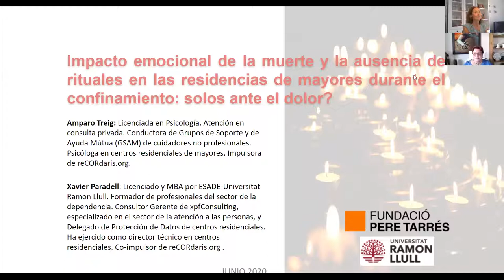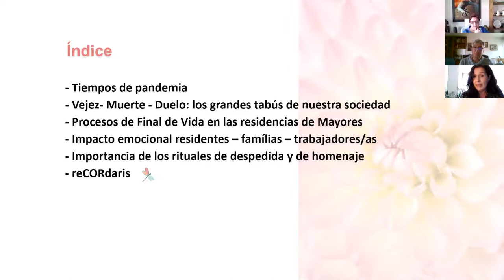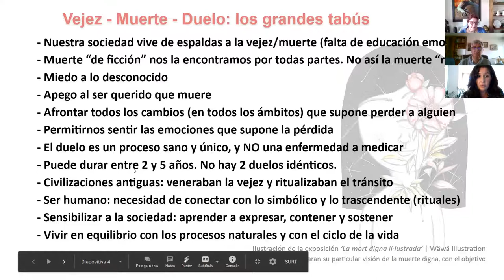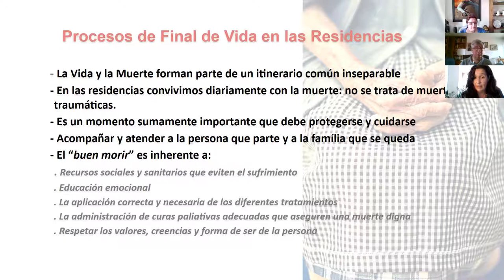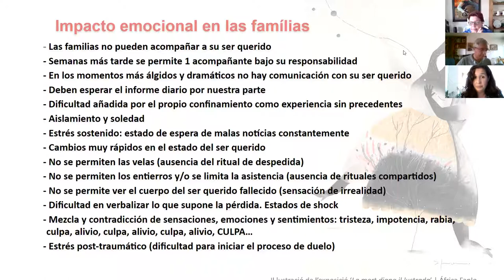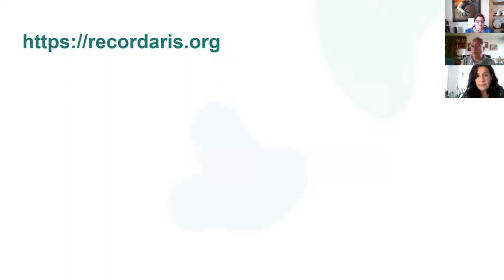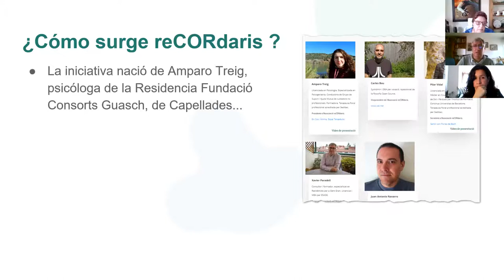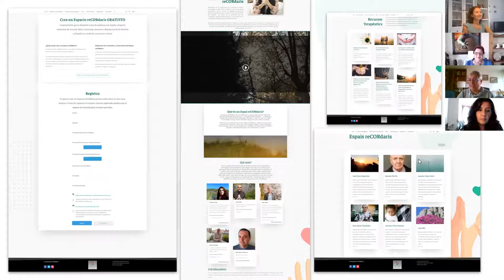Impacte emocional a les residències durant la Covid19. Fundació Pere Tarrés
Webinar sobre i’impacte emocional de la mort i l’absència de rituals durant el confinament a les Residències de Gent Gran: sols davant el dolor?